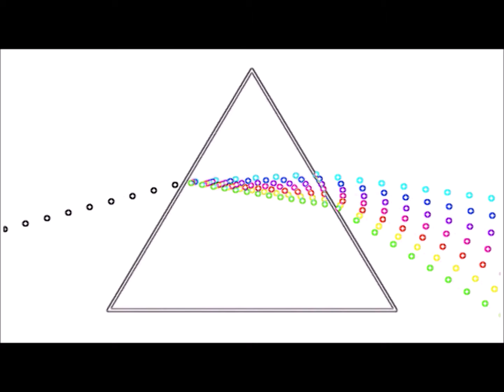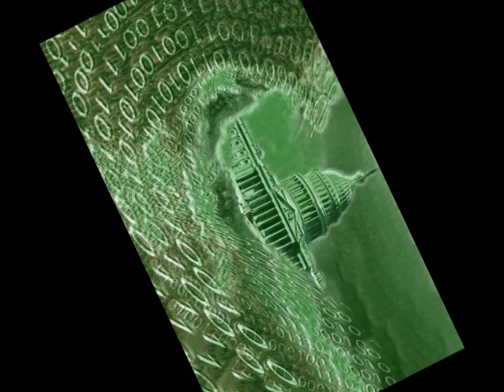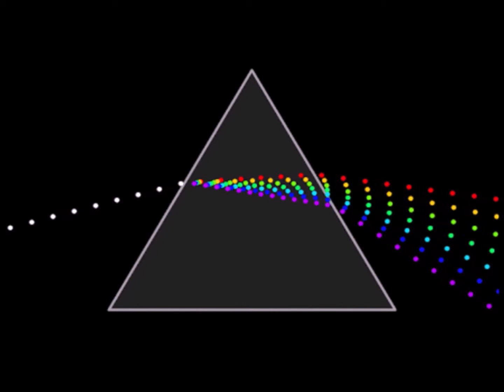12 27 2020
Welcome to upload number 637.  Time stamp 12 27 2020.  What's the real time stamp.
Bots can be fed the algorithm to read...without comprehension.  Humans can be fed the algorithm to read...without comprehension.  You the reader...bot or not...are closer,
to the real time stamp.  Time is created by the illusion of movement.  What's moving...
the algorithm that reads...without comprehension.  Writing less, is the new more.  Lazy.
           Reality check...check it at the door.  Do or don't check it thru Windows 10.  Reality check...check it at the door.  Do or don't check it thru Windows 10.  Cut once, measure and read twice.  Then why perpetual play for POTUS Trump speeches for re-election that's already lost and over...check that what's the frequency Kenneth.  Adjust that algorithm or is this one more example of the flow of time...backwards.   Get thee behind me Satan.
             Google Earth Me...who is You Tube.  Who owns what.  When did DARPA and NASA,
morph into GooTube.  When I ask...it already happened and nobody but me noticed.
Get used to it...not like anyone asked our opinion.  1958, I Like Ike creates both DARPA and NASA 2 years before I was born.  In just about 70 years, psy ops has become psy ops road rage.  From psychological media operations to psychotic operations on steroids.
 Reality checks in as whatever and whenever we're told. Never a question to jump, only when and how high.  What precisely are google core engine updates.  What are the algorithm and
frequency side effects.  What about firing up, down or side ways...the Haldron Collidor...
2 prison barges on the way to GitMo...how the Mandela effect...effects your affect.
Iran and or Iraq missiles fired at the US embassy...days ago,  not a peep since.
              Psychotic media operations...psy ops.   If the casualties of a world war were reported as well over 300,000 United States and more than triple that world wide, how wide actually would that prison planet be...   It's also called Sharia law revenge and is as wide as between your ears and the loops holding your mask.